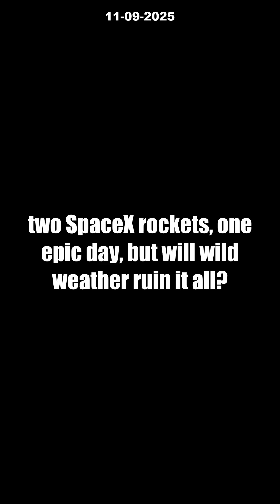INSANE Double SpaceX Launch: Starship vs. Weather—Can They Beat the Odds? [MUST WATCH]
SpaceX is making history with a daring double rocket launch attempt—will Mother Nature let them? On September 11, 2025, watch as SpaceX aims for an UNBELIEVABLE back-to-back liftoff: the towering Starship Super Heavy from Cape Canaveral, and a Falcon 9 with 24 Starlink satellites from California. This high-stakes day puts SpaceX’s rapid launch dreams to the test, all under the threat of wild weather after multiple delays.

Will both rockets leave Earth in a single epic day, or is another scrub on the horizon? Starship’s success could mean a giant leap toward the Moon and Mars, while Falcon 9 brings global internet closer with every Starlink satellite. Don’t miss this historic double-header—history could be made before your eyes.